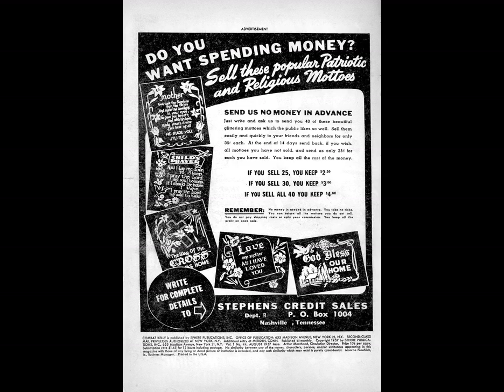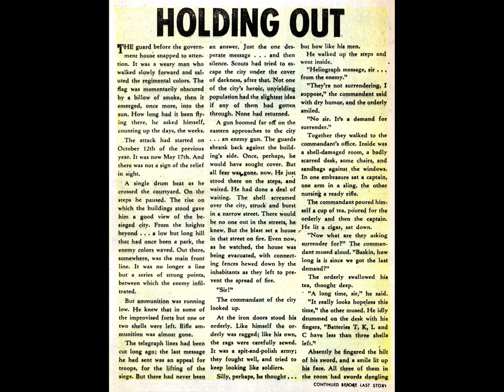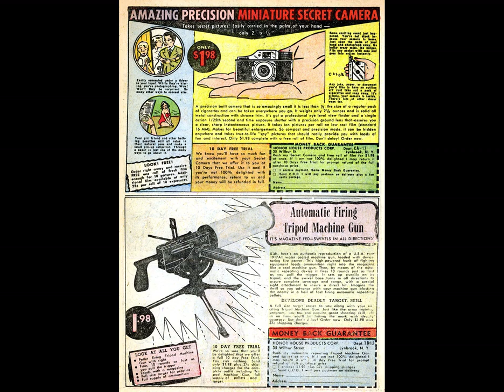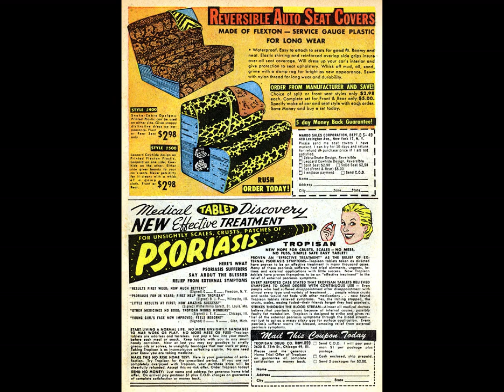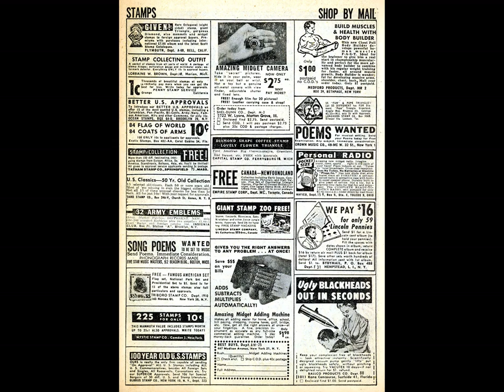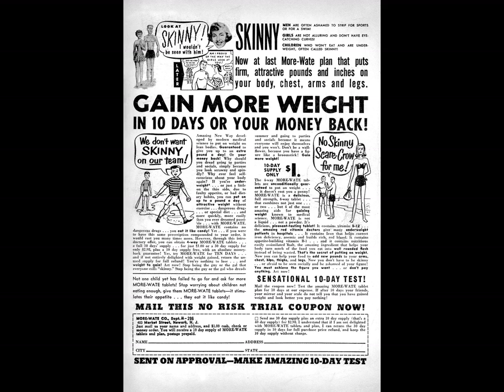Combat Kelly 044 comic book